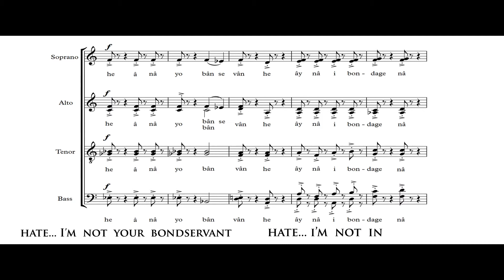Pejman Khalili: LOCKED's Film Score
A part of the film score that I composed for "LOCKED"'s Animation. it contains the String Orchestra and Choir.

*Writer, Director, and Producer: Ahmad Khoshniat
*Production Company: Documentary & Experimental Film Center

*Composer: Pejman Khalili

Players:
Violins: Ali Jafari Pouyan, Tina Jamegarmi
Viola: Sohrab Berahmandi
Cello: Atena Eshtiaghi
Double Bass: Poorang Pourshirazi
Choir :
Soprano: Ofik Matousian
Alto: Shima Hakimi
Tenor: Mohammadreza Safi
Bass: Shahram Rokouei

Sound Engineer: Mehdi Ramezani- Khorshid Studio
2018